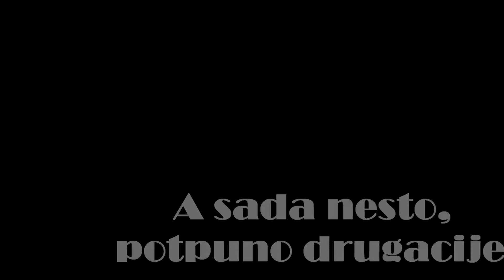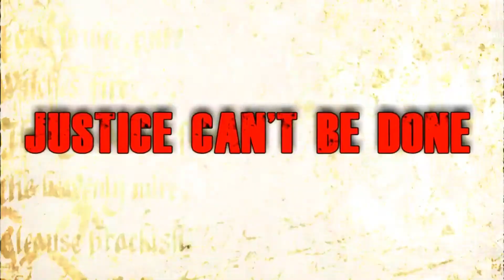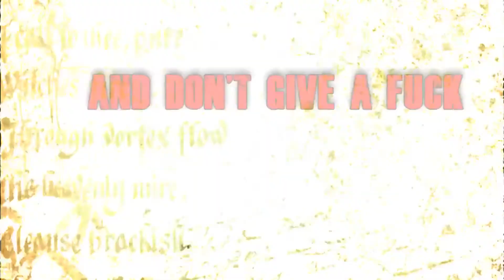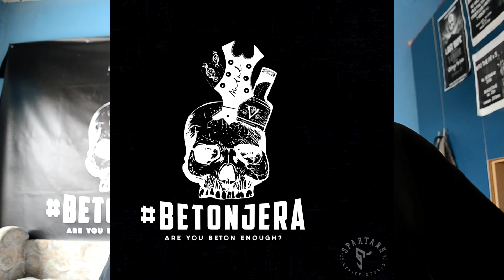BETONJERA S2 EP 11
DRUGA SEZONA!

Betonjera = Bombonjera od betona!

Muzicka emisija posvecena bendovima sa Balkana, koji su manje ili ne zapazeni i treba im posvetiti vise paznje, sto na lokalnom nivou, tako i na "Balkanskom".

Emisija obuhvata sve zanrove, a ponajvise oni koju su zaboravljeni ;)

Disklejmer : Bendovi zadrzavaju sva prava na video i audio snimke. Ovo je video promotivnog tipa da nam se probudi uspavana Balkanska scena.

Video by : Lukara Dulovic

Editing by meh.

Ne budite neinformisani, pitajte sve sto vas zanima :)